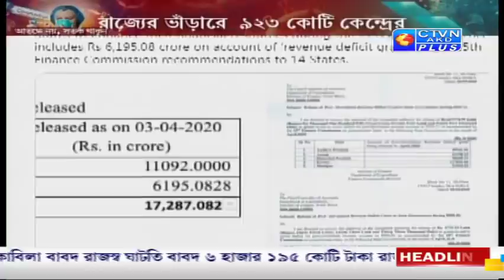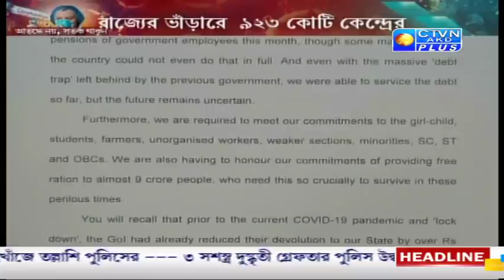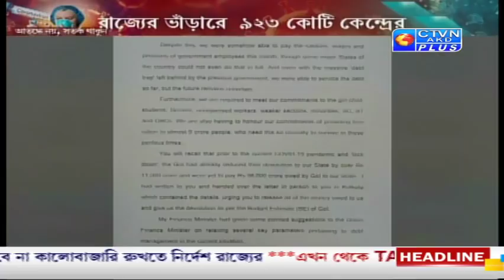AAJ SARADIN ( Part- 2) CTVN _04_04_2020 - 9:00 PM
AAJ SARADIN ( Part- 2)